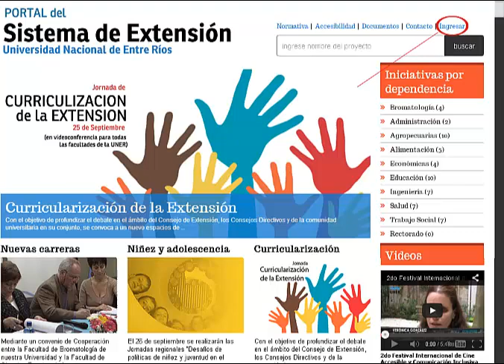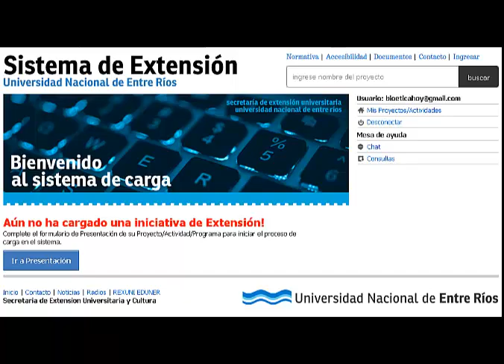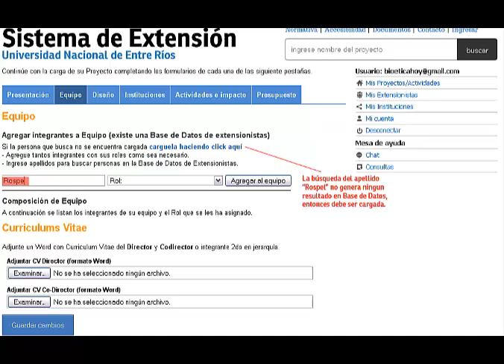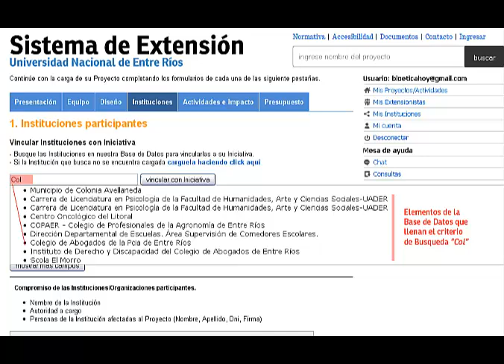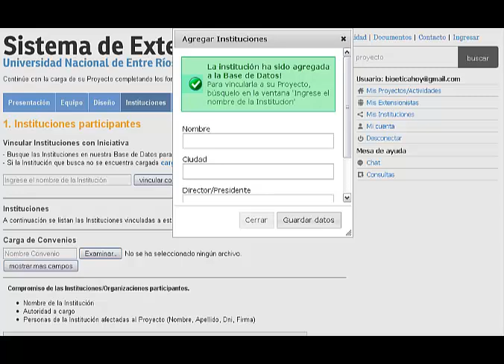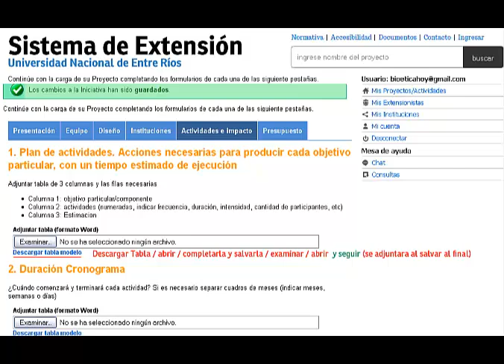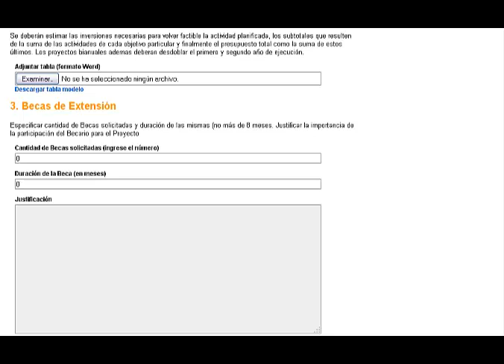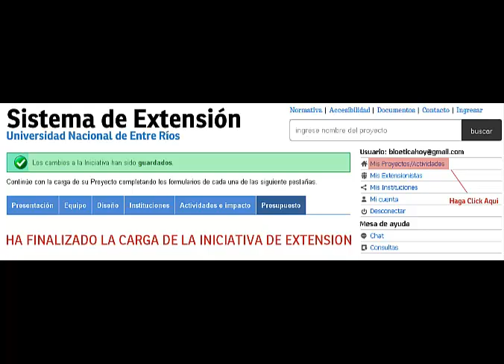Tutorial para proyectos de Extensión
Tutorial para carga de proyetos de extensión.